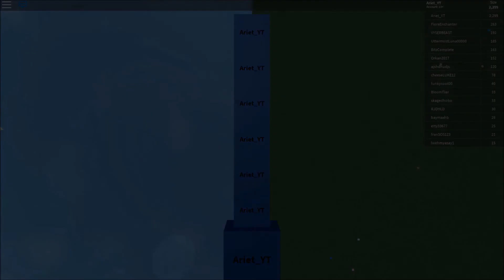FEST OF CROSS-SPLITS AND TROLLING PEOPLE | CUBE EAT CUBE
Wooohooo! I love the cross-split! It's really good to bait other people and it's really rare to fail one when you know how to do it right.

UNO, DOS, TRES! HEY!